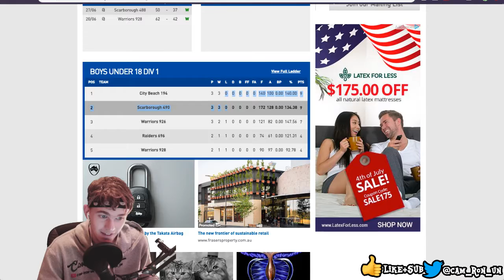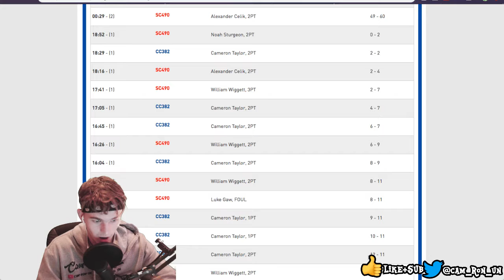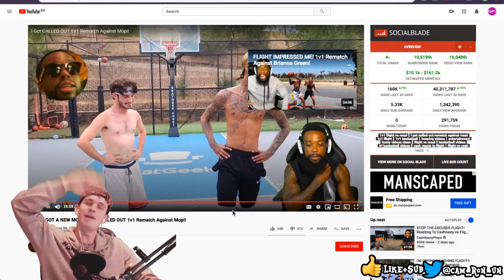Reacting To Cash Reacting To Flight Reacts Vs Mopi | FLIGHT GOT A NEW MOVE!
FLIGHT GOT A NEW MOVE! I Got CALLED OUT 1v1 Rematch Against Mopi!